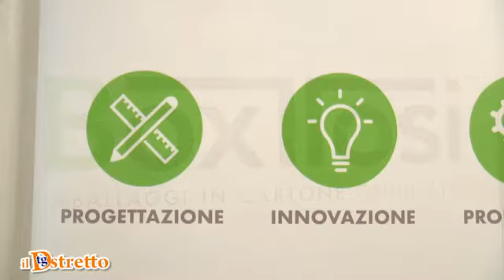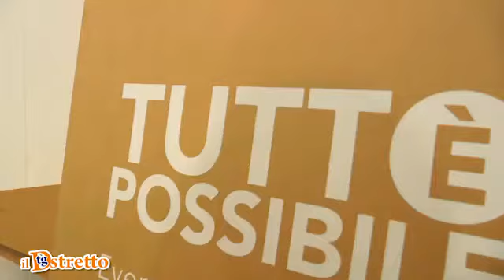191206 TG DISTRETTO app